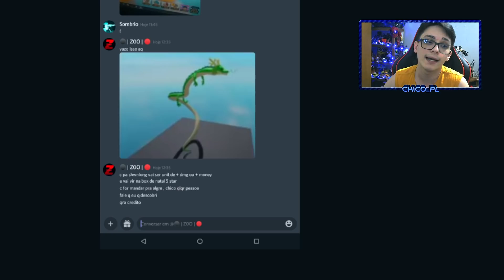ESFERA do DRAGÃO ESCONDIDA + SHENLONG MEGA RARO OU GOGETA 6 ESTRELAS no ALL STAR TOWER DEFENSE ???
📸Instagram;  @chicoplyt